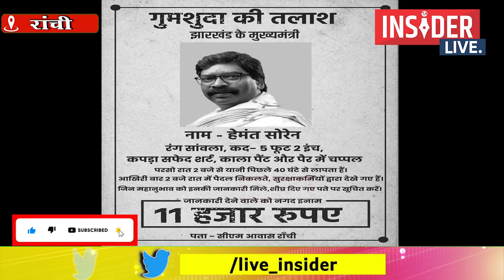Insider Live : रांची में 144 धारा लागू, राज्यपाल एक्शन मोड में, विपक्ष ने जारी किया सीएम का पोस्टर।